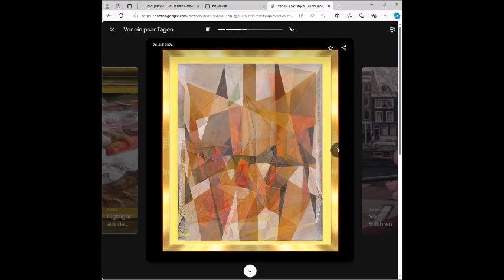Teixeira Google Fotos 5 2024 07 29 0